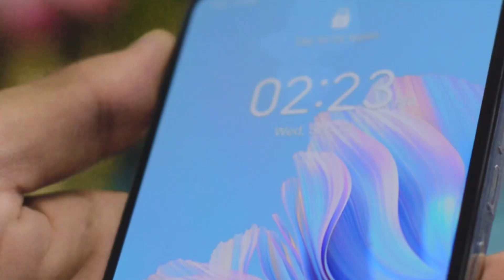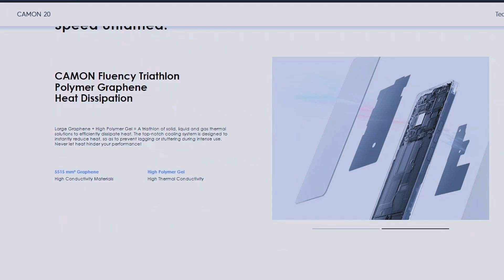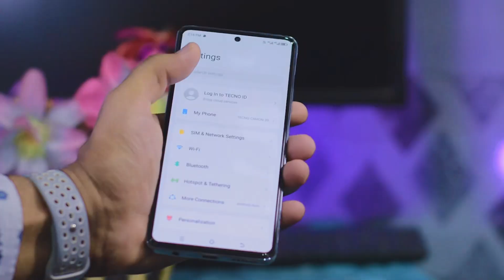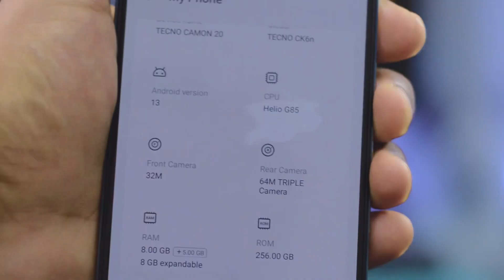Tecno Camon Best | Gaming Phone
In this video, maine Tecno kay aik lasted phone Camon 20 ko review kiya ha. Tecno camon 20 price in Pakistan is 54,000..
My review will cover all the aspect of device. Agar ap Camon 20 buy krnay ma interested hain to ya video apko kafi help kry gi.